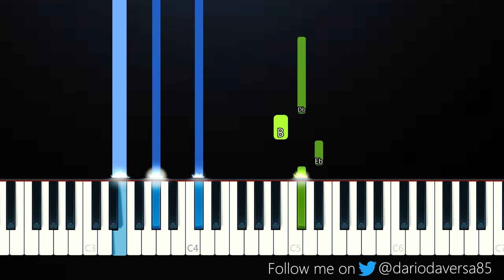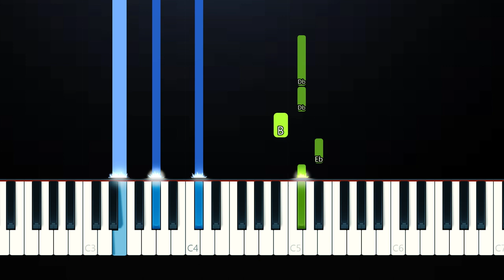Dirty Blond - Temporary Fix (Piano Tutorial)